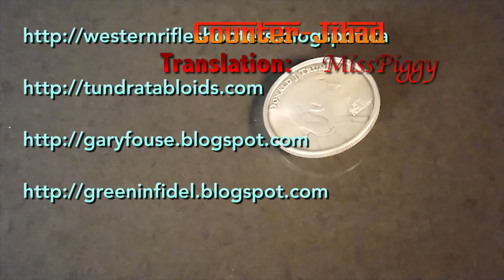AfD MP, Gottfried Curio on denial of Islamification of Germany 1080p (English subtitles)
Mirrored copy from Vlad Tepes Blog channel which was recently terminated by Youtube's ministry of Love.

Dr. Gottfried Curio explains how Islamification is already taking place in Germany in plain sight.